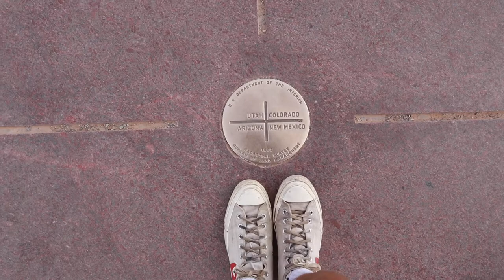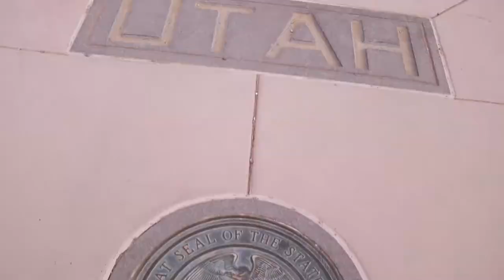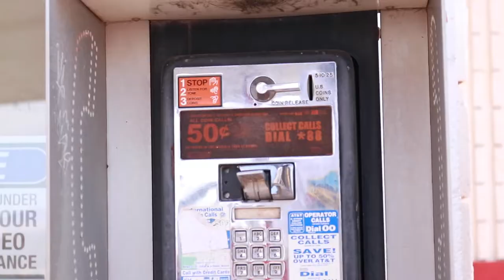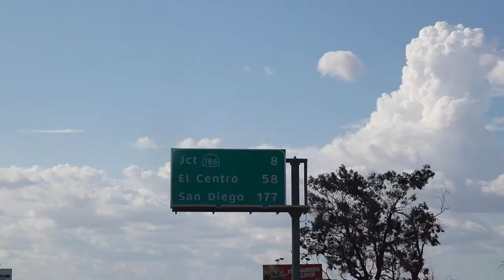NY to CA: We Made It.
Me and Bryan finally make it to the promised land. On this last leg of the trip, we leave from our camp in southwestern Colorado, travel through Arizona, New Mexico and Utah. We stand in four states at once, get to see some cool cacti along with other desert things, and then finally see the beautiful sunset in California. Two guest appearances at the end!